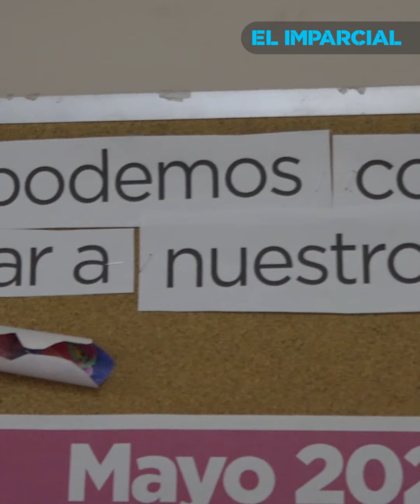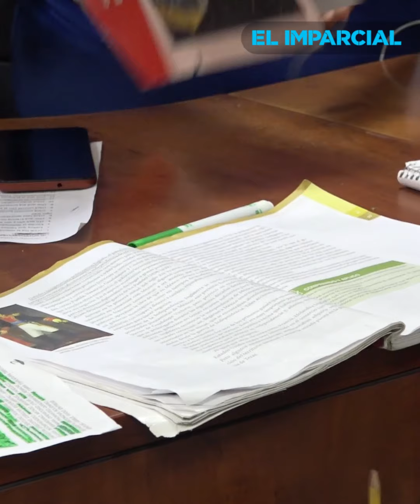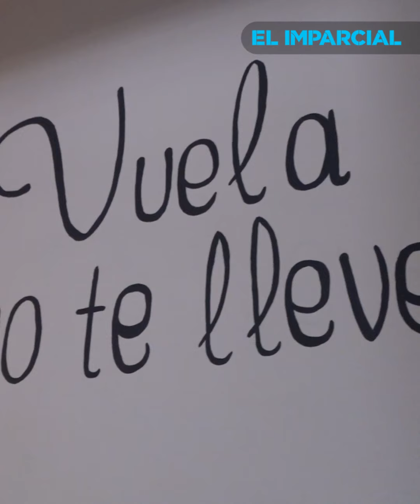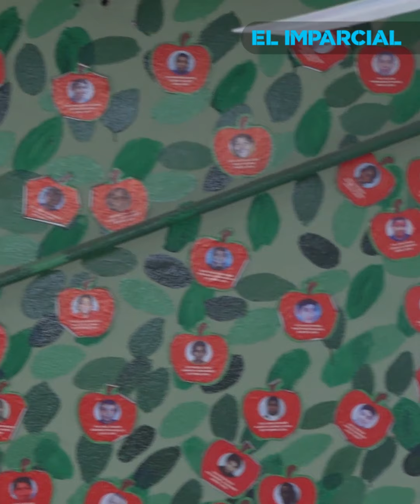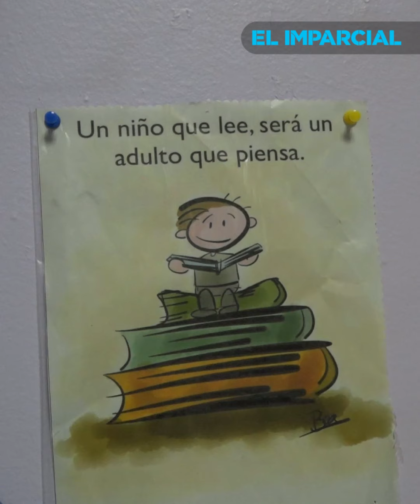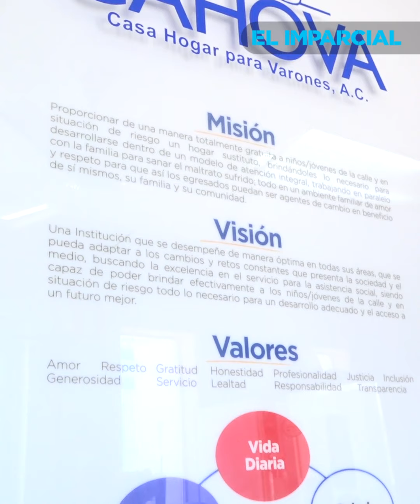Cahova: Un espacio de amor para la niñez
Dentro de un ambiente amigable y con un fuerte compromiso por la niñez en Mexicali, es como trabaja Georgina Montes, directora y representante legal de Casa Hogar para Varones (Cahova), quien narró parte de la historia de esta noble institución.